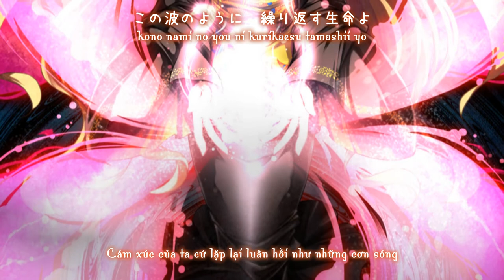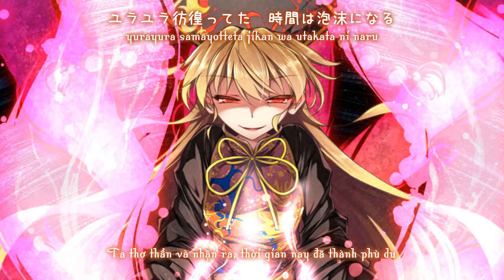【東方紺珠伝】 REQUIEM BLUE「SOUND HOLIC 」【Vietsub】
Tựa： REQUIEM BLUE
Album：    紺 -KAN- ／Từ sự kiện： Comiket 89【30 tháng 12, 2015】
Nhóm：SOUND HOLIC
Ca sĩ：Nana Takahashi
Viết lời：Nana Takahashi
Biên nhạc：SHU x GUCCI
Nguyên khúc：
故郷の星が映る海 ／ 東方紺珠伝　～ Legacy of Lunatic Kingdom
ピュアヒューリーズ　～ 心の在処 ／ 東方紺珠伝　～ Legacy of Lunatic Kingdom